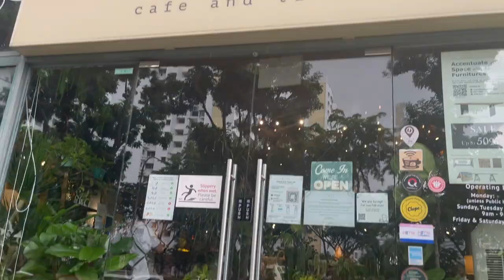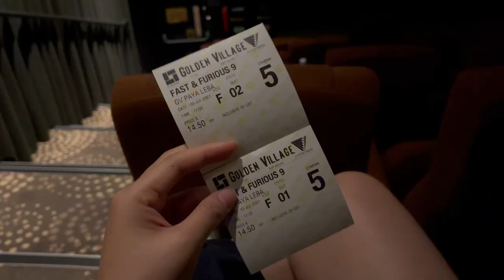Knots Cafe & Living | Cafe in Paya Lebar Singapore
3/7/2021

Birthday meal and movie from Xuan ☺️ Spent some quality time here in a chilling and pretty cafe ❤️